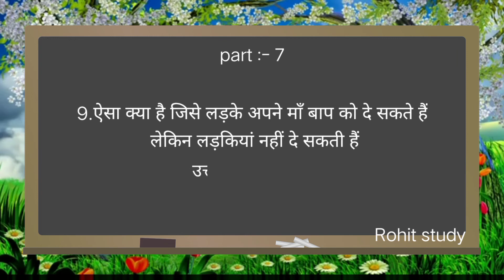10 मजेदार पहेलियाँ ( Part :- 7 ) // Hindi Paheliyan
10 मजेदार पहेलियाँ // Hindi Paheliyan